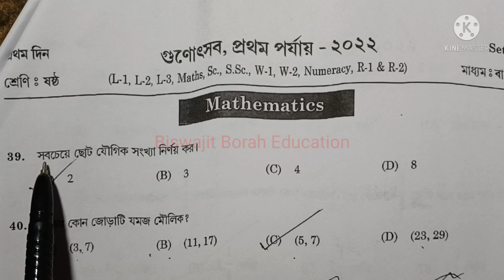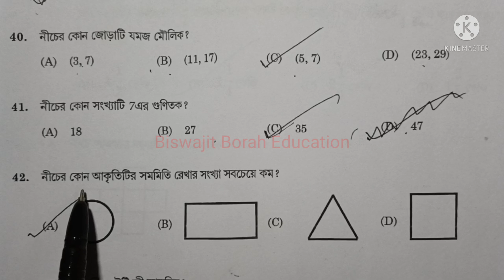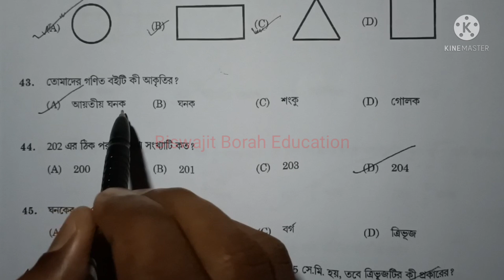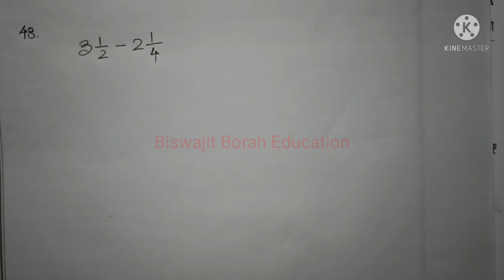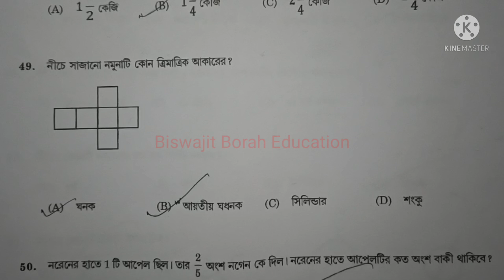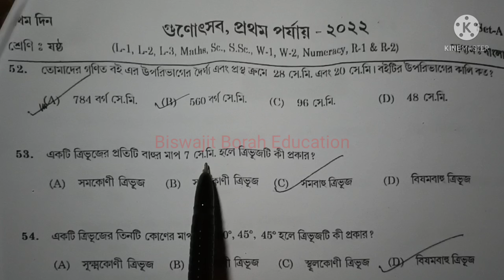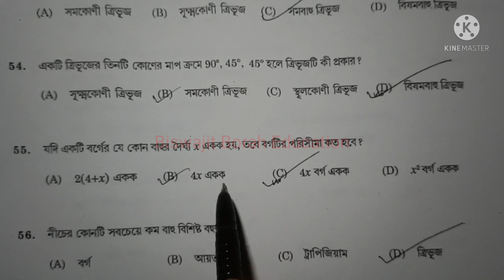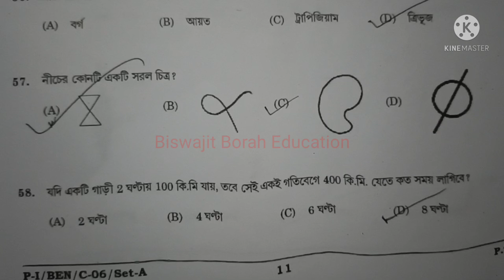Class 6 Gunotsav 2022 Maths Question Answer গুণোৎসৱ 2022ৰ গণিত প্ৰশ্নোত্তৰ ষষ্ঠ শ্ৰেণী 1st Phase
Gunotsav2022QuestionPaperClass6 Gunotsav2022Class6Hindi BiswajitBorahEducation Class 6 Gunotsav 2022 Maths Question Answer MCQ

Class-VI(ষষ্ঠ শ্ৰেণী) (ভাষা-১, ভাষা-২, ভাষা-৩, গণিত, বিজ্ঞান, সমাজ বিজ্ঞান, পঠন, লিখন আৰু সাংখ্যিক দক্ষতা)ৰ বাবে তলৰ লিংকত ক্লিক কৰক...

Science(বিজ্ঞান)ৰ বাবে...

class 6 gunotsav question 2022
class 6 gunotsav question paper 2022
class 6 gunotsab
gunotsav 2022
gunotsav 2022 question class 6
Class 6 gonotsab 2022
class 6 gonotsab
class 6 gonotsav assam
class 6 gonotsav question paper
class 6 assamese question paper gunotsav 2022
gunotsav 2022 Maths question class 6
gunotsav 2022 class 6 Maths question paper
gunotsav 2022 Maths question answer
gunotsav 2022 class 6 Maths question answer
gunotsav 2022 class 6 Maths mcq
gunotsav 2022 class 6 Maths mcq question answer
class 6 gunotsav 2022 Maths mcq question
class 6 gunotsav 2022 Maths mcq question answer
class 6 gunotsav 2022 solved question paper
class 6 gunotsav 2022 Maths question